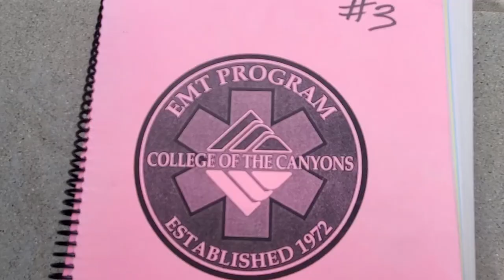COC EMT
We reached out to the Newhall School District for comment earlier this afternoon, but have yet to hear back from them. In other news the
C-O-C E-M-T program trains the heroes of tomorrow, today. With more on this here is Jeff Lowzik
Canyon News is a student-produced news agency on the campus of College of the Canyons in Santa Clarita, Calif. Watch our live shows, breaking, local and campus news daily.